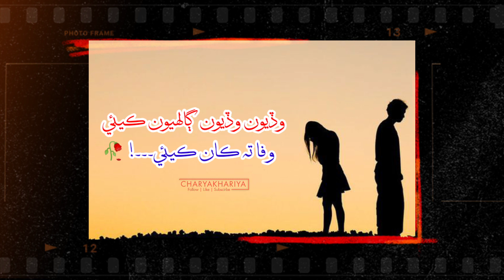wafa ta kaan kayui /